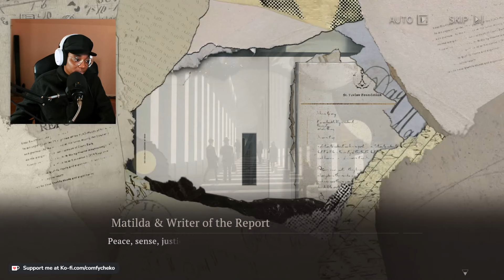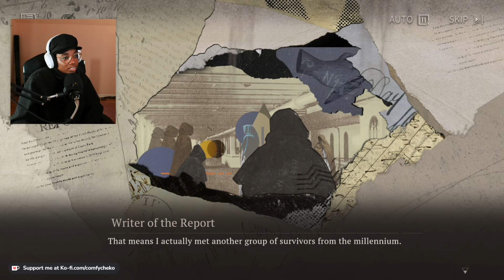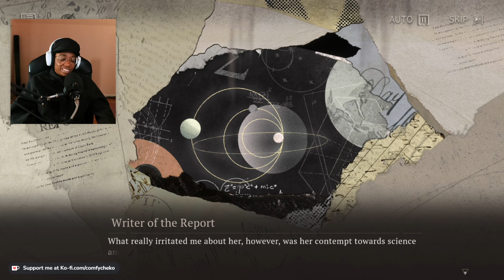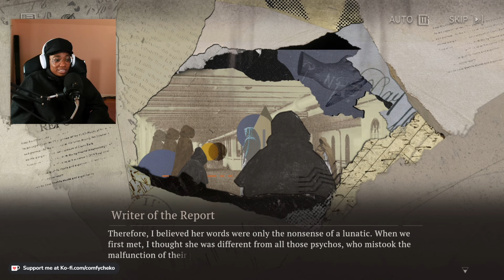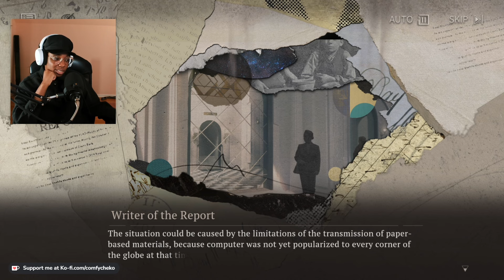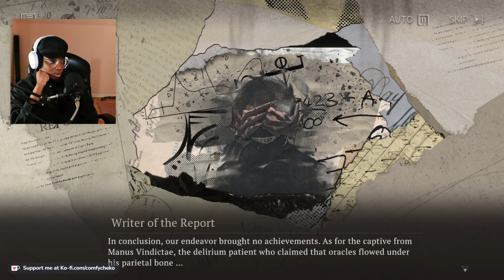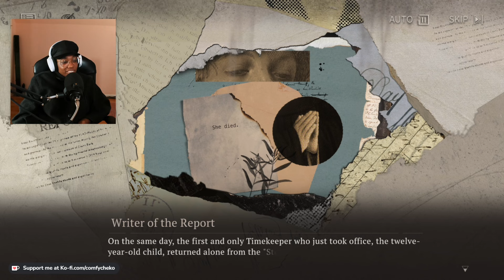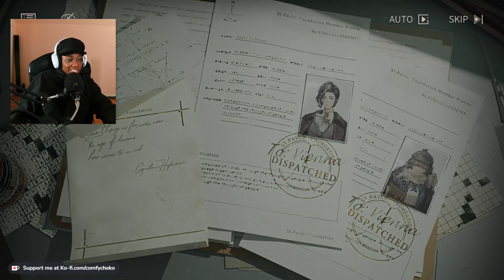So did they make the body before she awakened? [Reverse: 1999]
(‘∇^d) open me!

About:
Reverse: 1999 is a turn-based tactical role-playing video game developed by Bluepoch. The game has been available in Mainland China since May 31, 2023 and globally released in October 26, 2023.

Do everything in love. - 1 Corinthians 16:14

🌱SHOP MY SISTER’S ART🌱
⊹ She made my channel art!

⊹  Cheko’s Comfy Club →